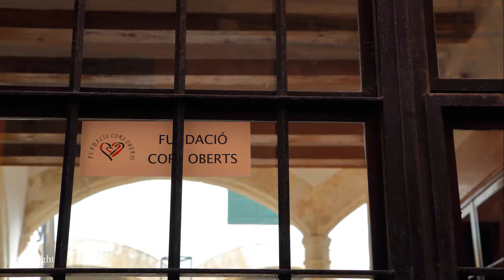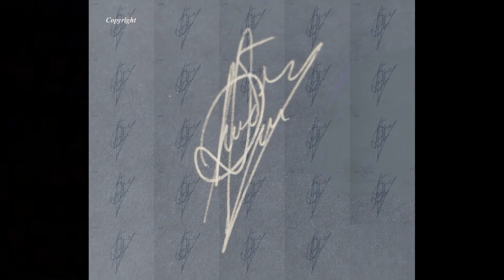Convento Santa Clara 1 (Palma de M.)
Al final del recorrido hemos encontrado el Convento de Santa Clara (clausura).